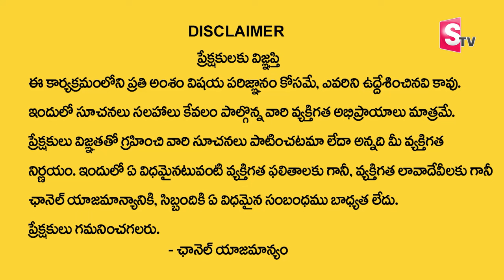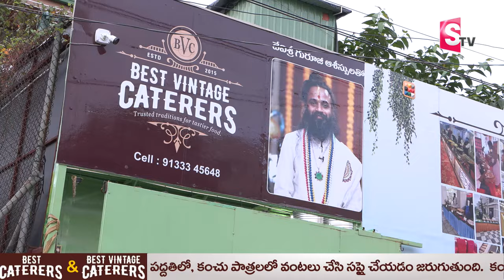Best Vintage Carterers | Best Food Carterers of Hyderabad | Kukatpally | SumanTV Life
Veg &Non-Veg
Bestcaterers caterers

Puri veg 100%
Best Vintage caterers